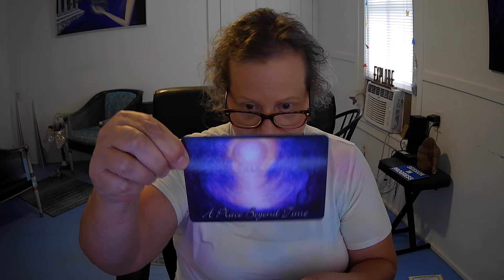Heavy Energy-Pick-A-Number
Follow Lori Today!

Lori Carter Books